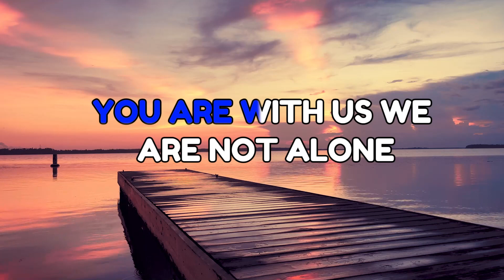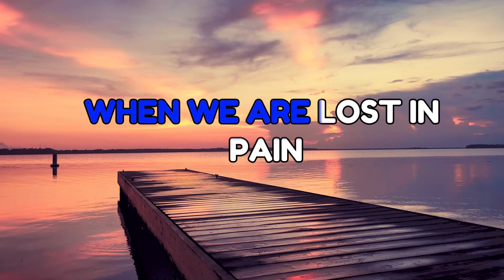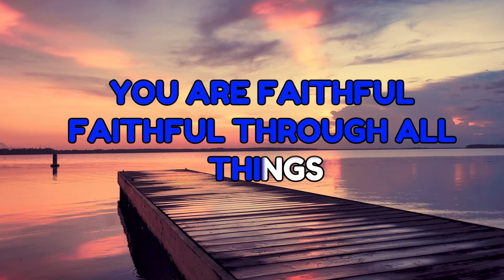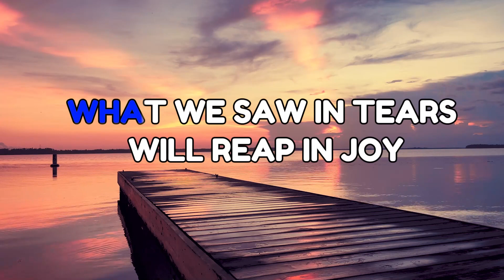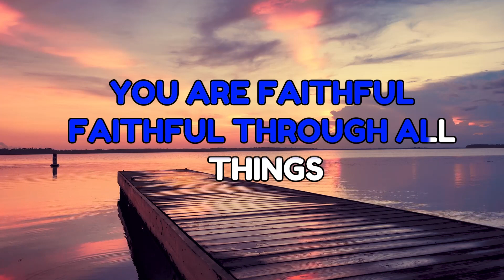Faithful Faithful by Joyspring (minus one)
Listen to the artist herself singing the same song... have a blessed day!!